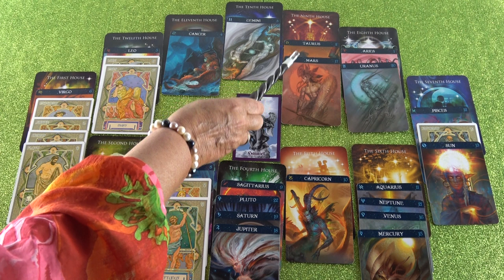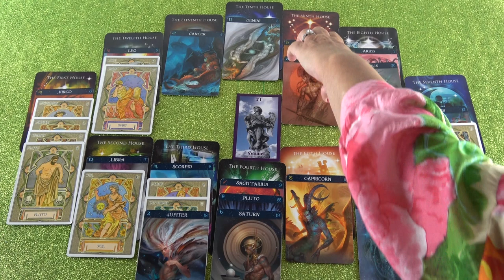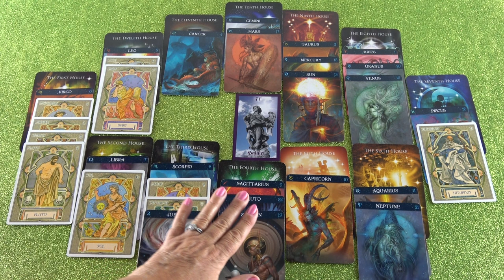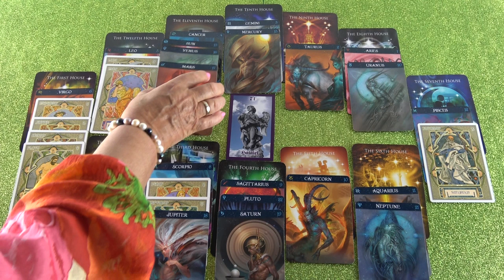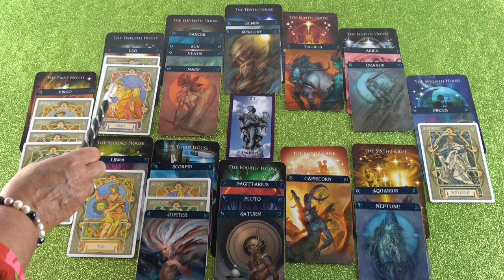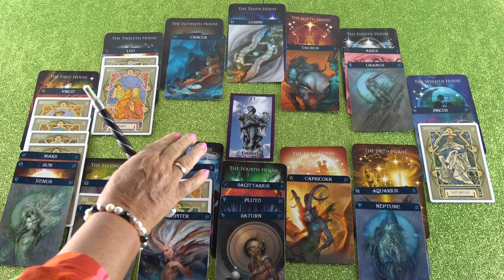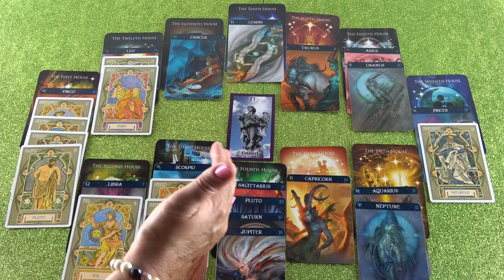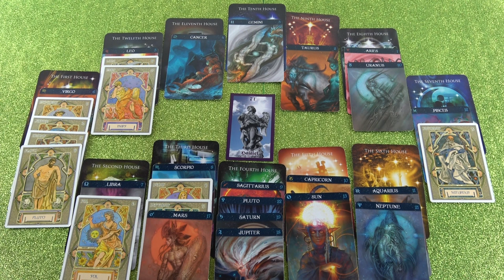Jahreshoroskop 2019 (Dorealia)